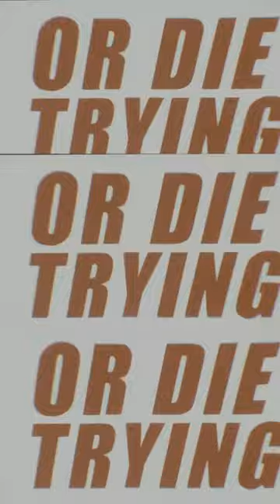Helldivers 2 The Automatons Have Stolen it and We Have to Fight to Get it Back!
Helldivers 2 The Automatons Have Stolen it and We Have to Fight to Get it Back!  A quick video for the propaganda that is shown on your ship between dives into hell!

Grandpa,
Grandpa's Gaming Garage
grandpasgaminggarage

Camera Equipment
Studio Box
Turning platform
Ronin Gimble
Tripod head
Tripod
Camera Slider
Camera
Sigma Lens
Lighting
Microphone
Mic Support

Grandpas Gaming Garage is a participant in the Amazon Services LLC Associates Program, an affiliate advertising program designed to provide a means for sites to earn advertising fees by advertising and linking to Amazon.com.